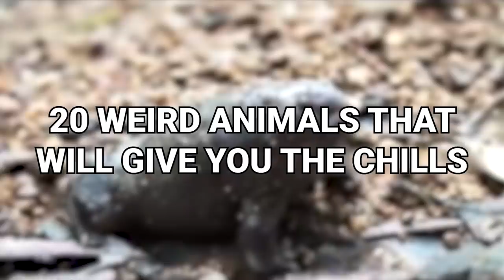20 Weird Animals That Will Give You Chills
The number of animals in the world is ASTOUNDINGLY huge! Some are cute, fluffy and adorable... Some are just plain old nasty... But some of them can really be the stuff that nightmares are made of. From an alligator killing goliath Fish, to a puckered up red lipped fish, here are 20 Weird Animals ThatWill Give You Chills.